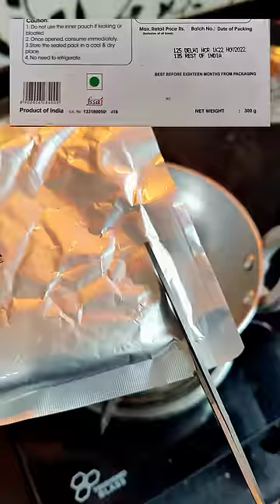Ready To Eat छोले भटूरे From Sita Ram Diwan Chand | Worst Bhature Ever🤮 | ₹280 Barbad😡??